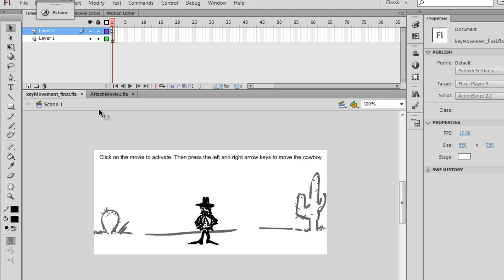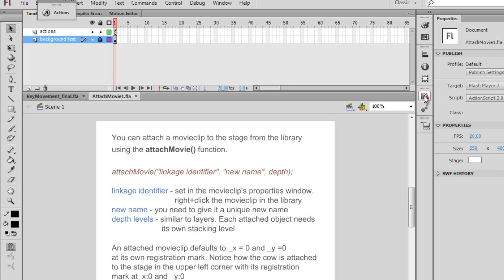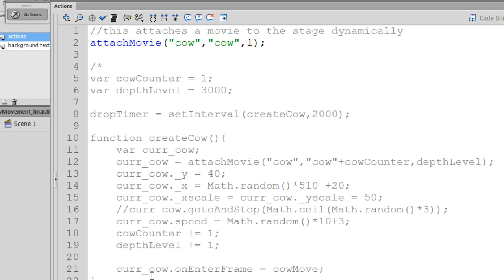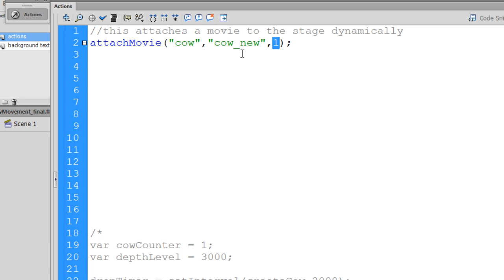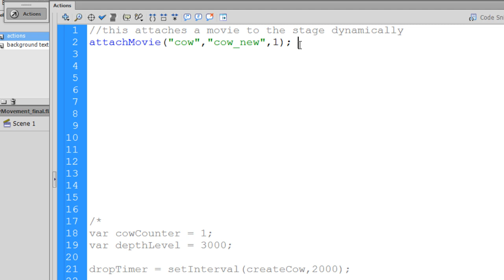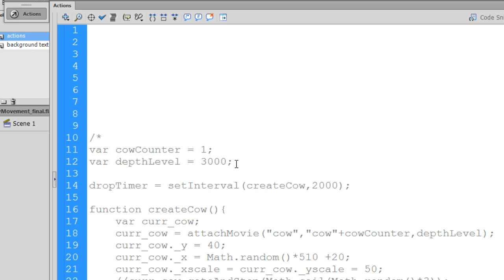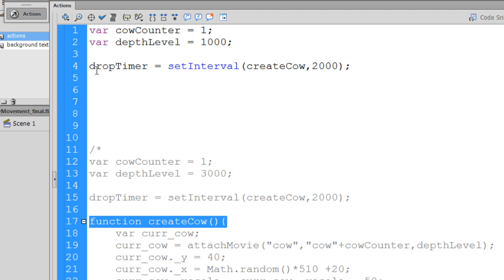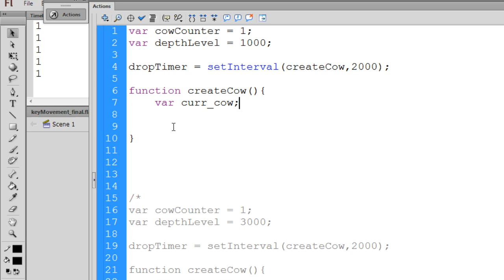Flash Catching Game 4 - AttachMovie function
- In part 4, I show how to create the falling objects for the catching game using the attachMovie function and dynamically attaching objects from the library to the Flash movie. The video also covers setting the movieclip's linkage identifier in the library properties window. Flash CS6 - Actionscript 2